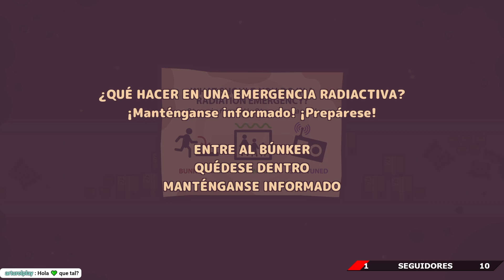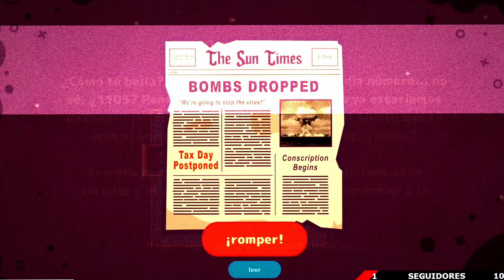JUGANDO CON EL NABO || Turnip boy commits tax evasion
¡¡DEJA UN LIKE NO TENGAS MIEDO DE COMPARTIR, SEGURO QUE HASTA A TU ABUELITA LE GUSTA!!

Finalmente, después de tanto tiempo volvimos, en ésta ocasión con juego algo raro turnipboycommitstaxevasion, lo pasé muy bien jugando y conversando un par de cositas.